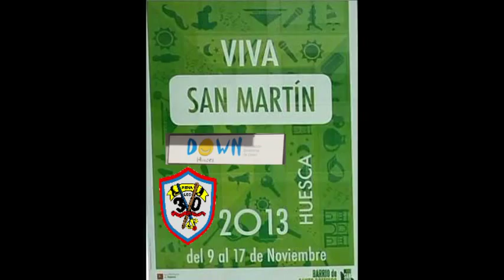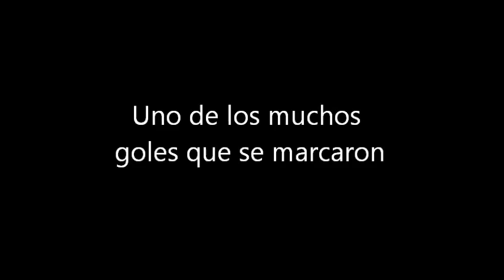III Partido por La Integracion Peña Los 30-Down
Dentro del marco de las Fiestas de San Martin 2013 se realizo el III Partido por La Integración entre Peña Los 30 y Asociación Down 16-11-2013